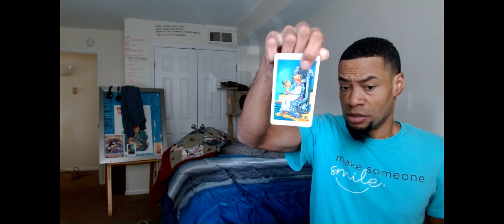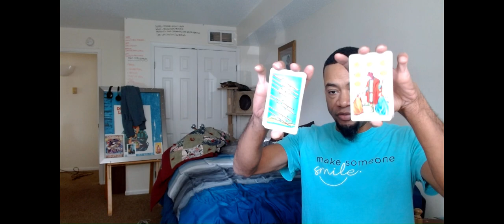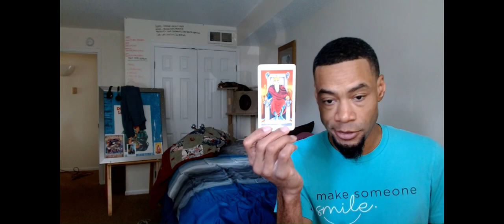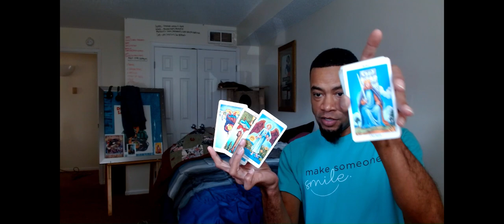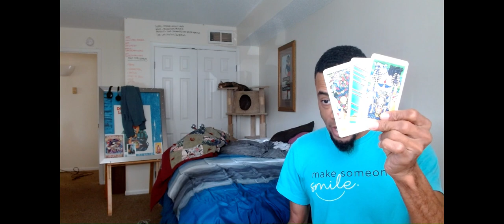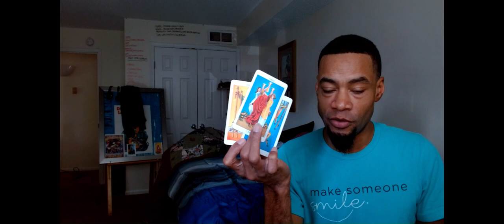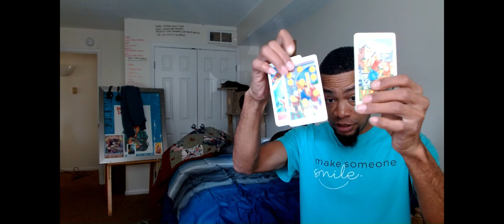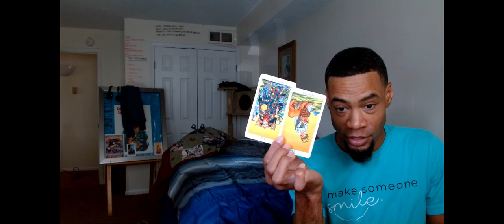WAR OF THE CUPS! - QUEEN OF CUPS LEAVES KING OF CUPS BC HE GOT JUKED BY NARMIC QUEEN OF WANDS! SMH!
Love & Light

SAVAGE!!!